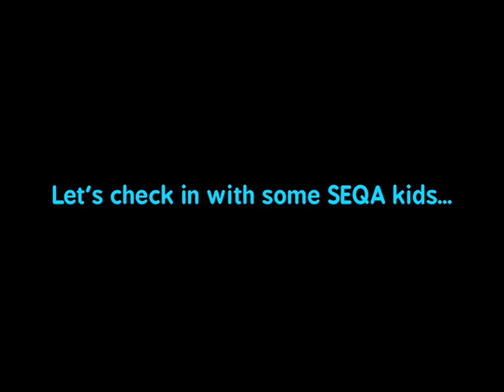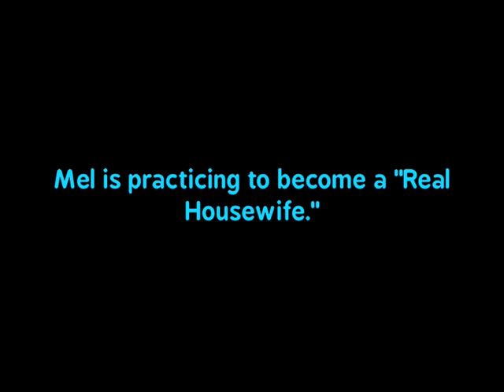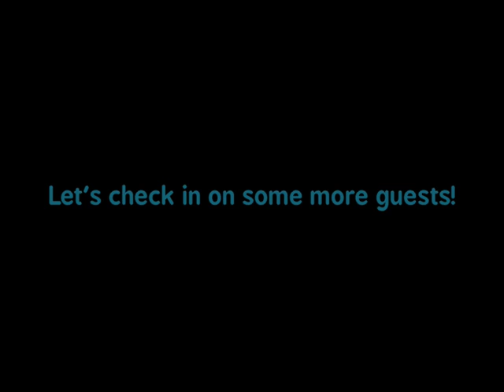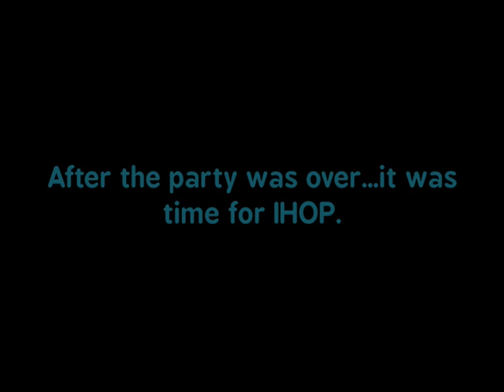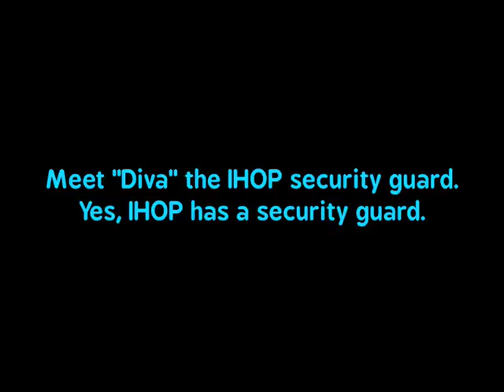The Housewarming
If you missed out on this party, it's the next best thing to actually being there. Enjoy!